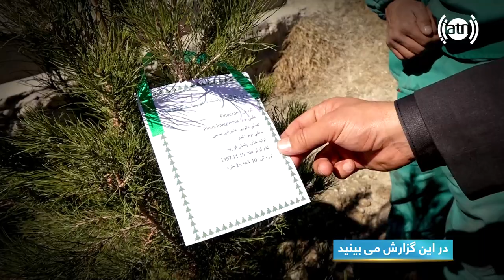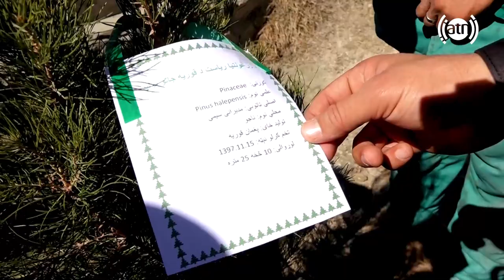Planting trees ceremony in Wazir Akbar Khan Hill / مراسم نهال شانی در تپه وزیر اکبر خان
Planting trees ceremony in Wazir Akbar Khan Hill, Hafiz Amiri reports
مراسم نهال شانی در تپه وزیر اکبر خان در گزارش حفیظ امیری